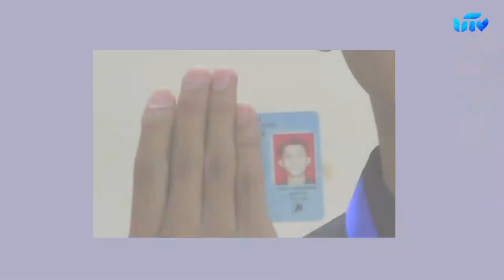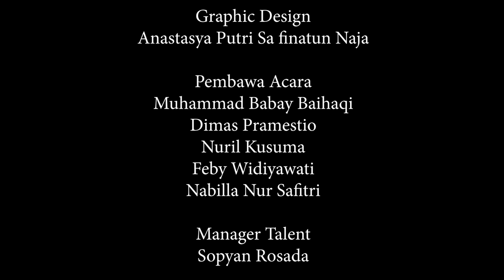Main Jenga Yuk! with All Crew Untirta TV| Greet and Gather | S2 • E2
Hallo sobat kampus!

Welcome back to Greet and Gather🙌

Pada episode kedua GnG kali ini, All Crew Untirta TV akan diajak bermain jenga bersama sambil diberi pertanyaan dan tantangan yang gak kalah seru sama episode pertama lho!

Pastinya konten kumpul-kumpulnya sobat kampus ini bakalan seru banget. So, jangan lupa tonton videonya dan lihat keseruannya sampai akhir ya!

Executif Produser
Puspita Asri Praceka

Produser
Jalaludin

Manager Produksi Non News
Annisa Azzahrah

Program Director
Amanda Angelica

Scriptwriter
Vhiola Berliana Iswandi
Dewi Syifa Hasanah

Creative
Nabilla Nur Safitri
Ira Andani
Dini Yulianti

Camera Person
Maulidan Abdurrohman Zaki
Raihan Nugraha
Ahmad Haekal Masarilharom

Editor
Maulidan Abdurrohman Zaki

Graphic Design
Anastasya Putri Sa finatun Naja

Pembawa Acara
Muhammad Babay Baihaqi
Dimas Pramestio
Nuril Kusuma
Feby Widiyawati
Nabilla Nur Safitri

Manager Talent
Sopyan Rosada

Quality Control
Nur Wardah Arafah
Nadya Fadiatul Maola
Ridho Nur Hidayat

CPR
Febi Widyawati
Silvi Yulianti
Alya Fakhirah
Ayuningtyas Fadhilla PY.

LRD
Esa Laela Noersabila
Abdur Rasyid

Administrasi
Anisa Agusty SN.
Risti Ayuningtyas

Untirta Tv
Kontak iklan dan Promosi

Inspired Content by The Swoon